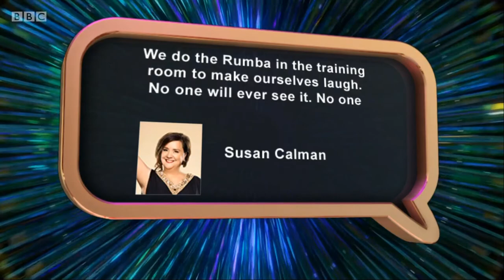Series 15 Episode 45 Strictly ITT with Susan and Kevin, and the Friday Panel